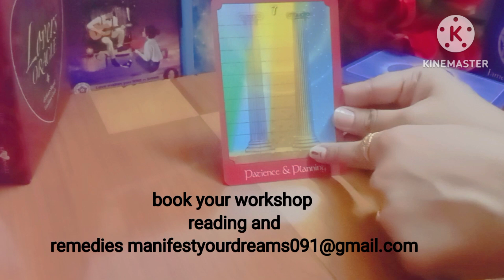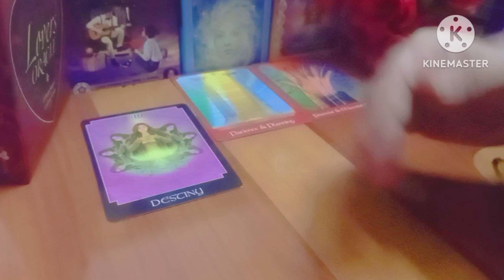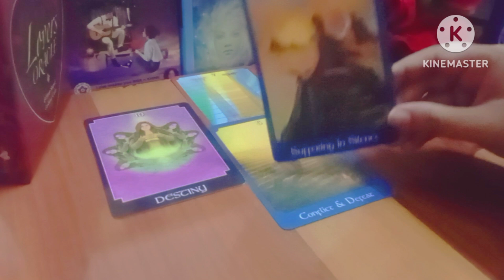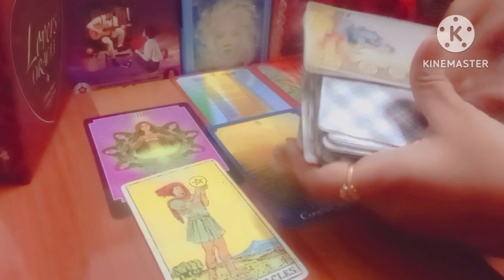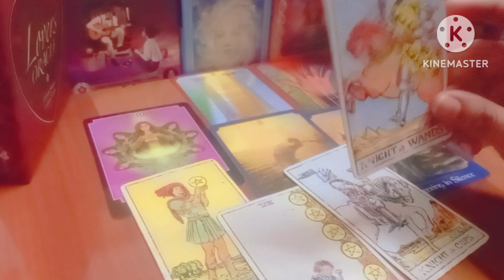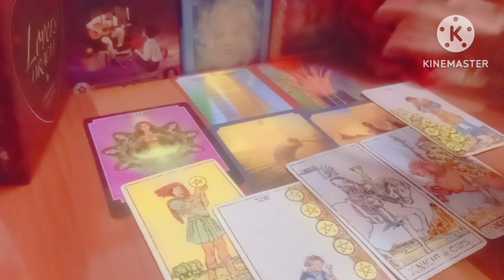Only choosen one will find this before 24th June ❤️ Destiny is going to unlock 🔓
WORKSHOP details

1.3rd  party removing ritual 7 days workshop
2. New moon magical Union manifestation workshop 5 days
3. 11 days relationship healing and union workshop.
4. 888 money manifestation workshop 7 days.
5. New moon manifestation workshop 2 days.
6. full moon manifestation workshop 1 days.

11:11LOVE TAROT.